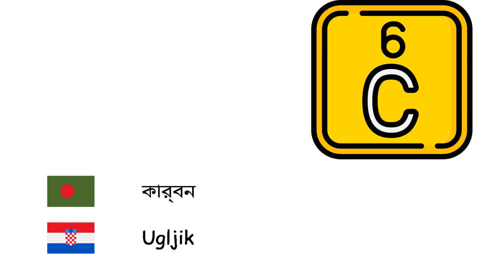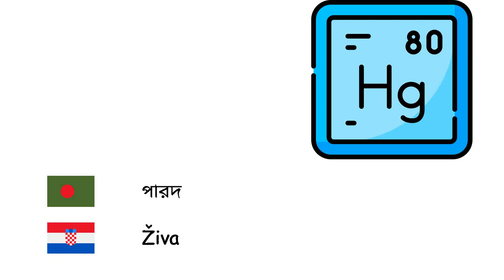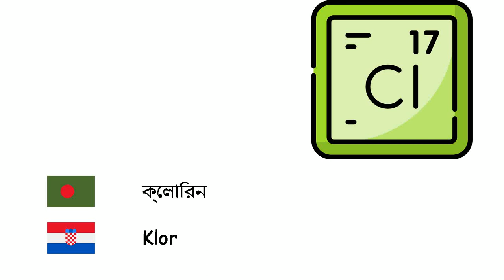রাসায়নিক উপাদান (ক্রোয়েশীয় ভাষা) (bn-hr)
Fone TV
bn-hr-21
Kemijski elementi (Hrvatski jezik)
অক্সিজেন - Kisik
হাইড্রোজেন - Vodik
হিলিয়াম - Helij
কার্বন - Ugljik
লিথিয়াম - Litij
সোডিয়াম - Natrij
পটাসিয়াম - Kalij
ক্যালসিয়াম - Kalcij
লোহা - Željezo
নিকেল - Nikal
প্লাটিনাম - Platina
তামা - Bakar
রূপা - Srebro
সোনা - Zlato
পারদ - Živa
অ্যালুমিনিয়াম - Aluminij
নাইট্রোজেন - Dušik
ফসফরাস - Fosfor
গন্ধক - Sumpor
ফ্লোরিন - Fluor
ক্লোরিন - Klor
ইউরেনিয়াম - Uranij
বোরন - Bor